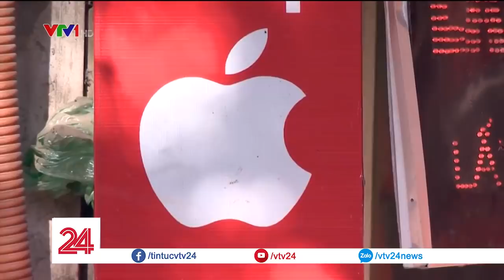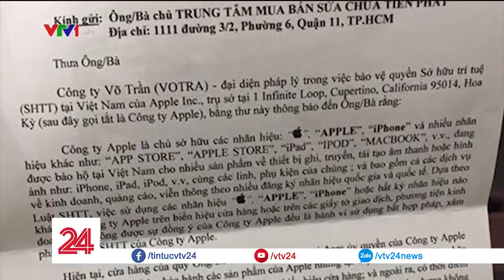Gắn logo của Apple khi không được phép có thể bị phạt tới 500 triệu đồng | VTV24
Việc gắn logo quả táo của Apple trên các cửa hàng sửa chữa hay mua bán điện thoại mà chưa được phép có thể bị phạt tới 500 triệu đồng.